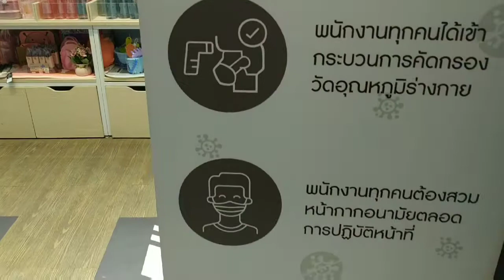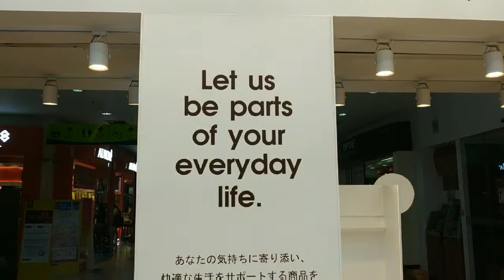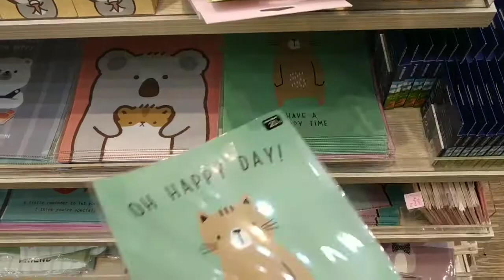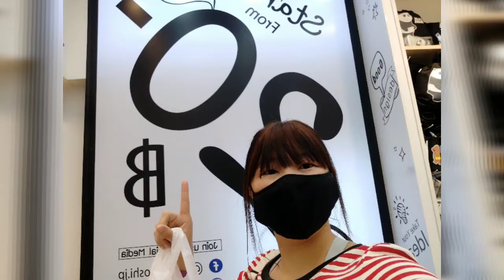2021-Visiting Japanese Shop Moshi Moshi in Bangkok.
MARCH 2021

Hello everyone
Its me Shan Sikkim I am a New beginner of the youtube. Iam from Northeast India  but live in Thailand. If something Mistake in my video please pardon Me because I am a beginner of youtube vlog.

 Today My video I am visiting Moshi Moshi shop in Bangkok On nut Sukhumvit.
Moshi Moshi shop store that is everything shelling Japanese products price start from 20 Bhat i really love to shopping there cute stuff good quality and Reasonable price Mostly home asserrories gift shop.